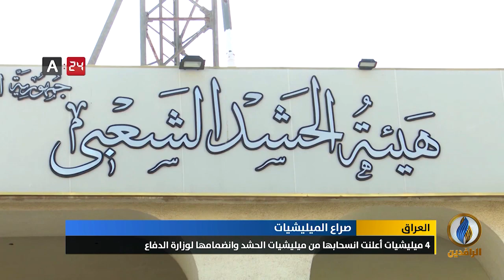تقرير | 4 ميليشيات أعلنت انسحابها من ميليشيات الحشد وانضمامها لوزارة الدفاع